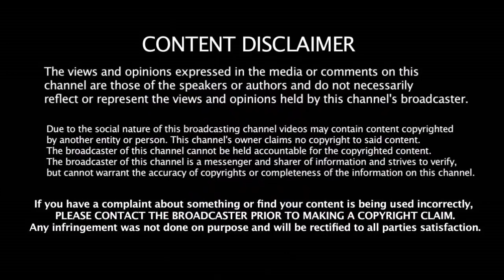விபத்தில் சிக்கிய சென்னை சூப்பர் கிங்ஸ் வீரரின் பெற்றோர் - சோகத்தில் CSK வீரர்கள்